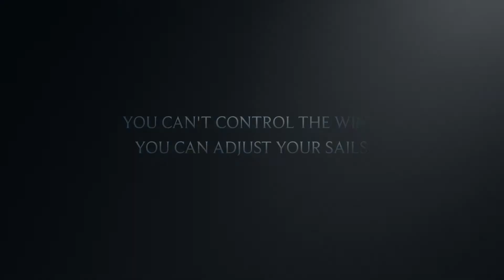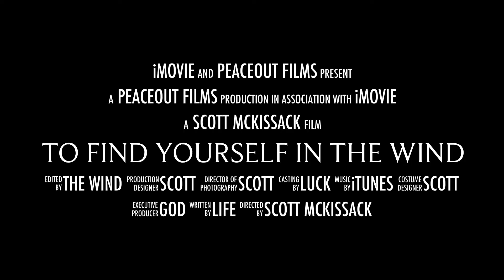To find yourself in the wind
Pearson26. Santana20. DCYC. Sailing